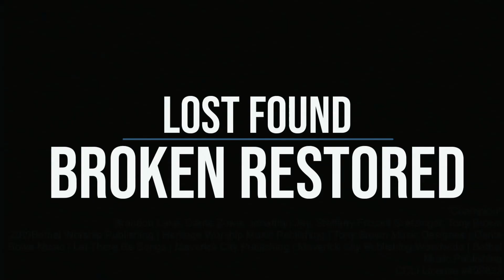Prayer | Ephesians 6:10-20 | February 26, 2023